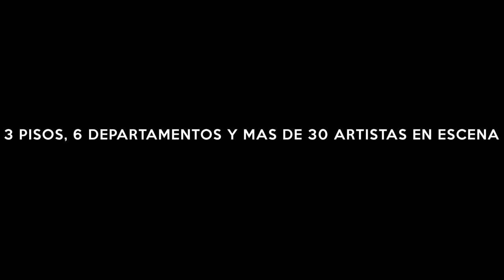VOYEUR TRAILER SABADOS DE MAYO Sala AMMA Urquiza 1539